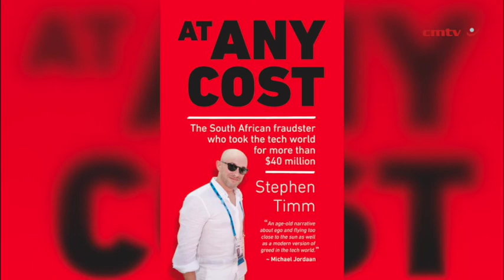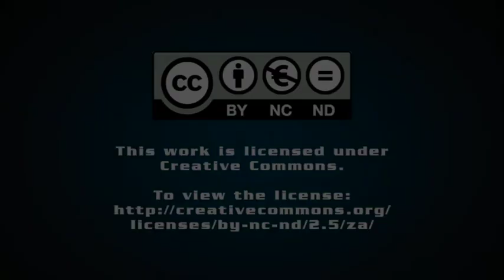At Any Cost – Stephen Timm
Eran Eyal had it all: a trendy New York apartment, a jetset lifestyle and investors lining up to get in on his million dollar cryptocurrency startup, Shopin. He had come a long way from an ordinary middle-class childhood in Durban and the burgeoning tech startup world of Cape Town.